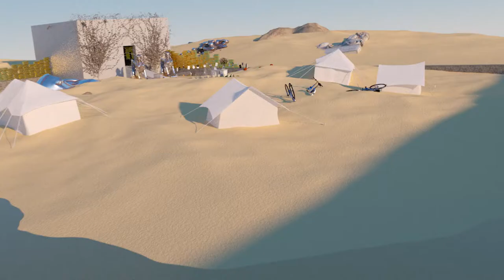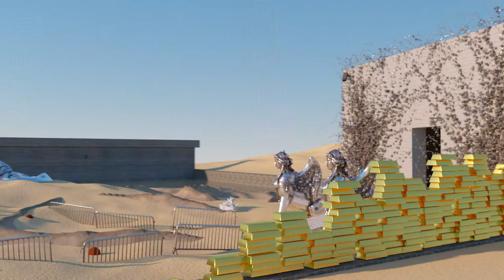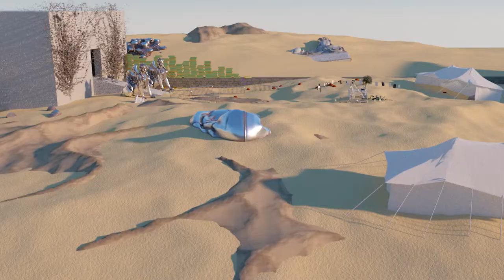Schaus - After Work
Schaus "After Work" Credits:
Directed By Schaus
Texturing by Zack Dougherty
Label: Them There Records